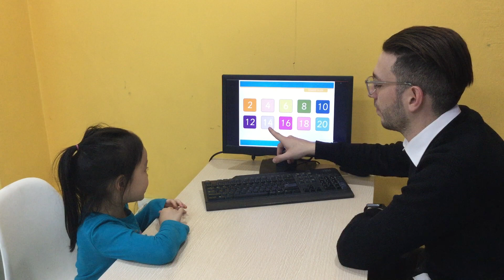CEC | Test in February | CG-K3-2204 | Test 1 | Minh Khuê (Nhím)